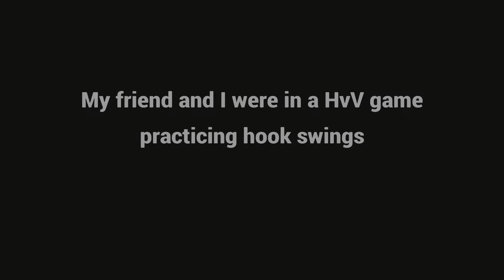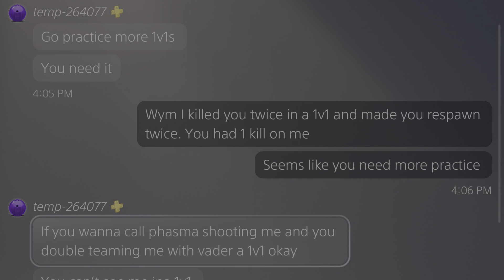Toxic Players Are Always Bad At The Game: Ep. 5 | STAR WARS Battlefront II